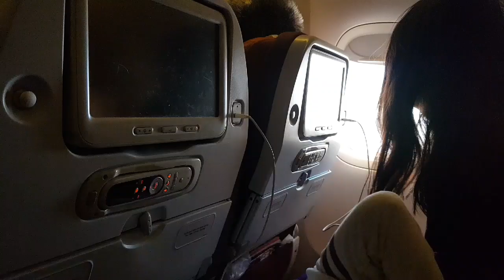เดินทางกลับอังกฤษ#อีกนานเท่าไหร่ไม่รู้กว่าจะได้กลับมาอีกมาไทยอีก